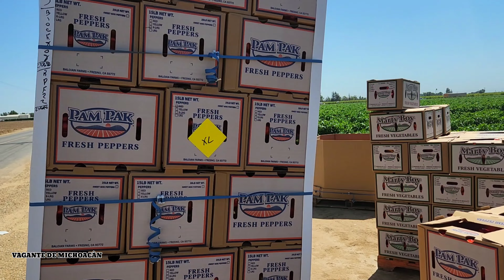El trabajo que los americanos no quieren hacer nosotros lo asemos mi raza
la mejor Temporada de chile Campana en el estado California miren nomas cuanta producción chile Campana vagante california #